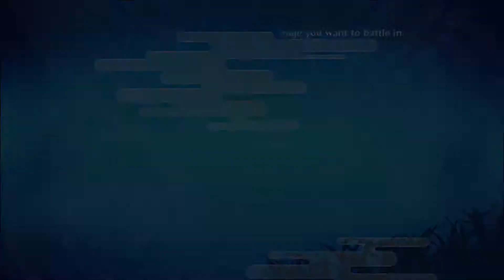Naruto Generations: Win With All: Ep 85: Shino PTS (Ranked) [HD]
Episode 85 Using Shino PTS

A Little Series Where I Win A Team Match With Every Character Including Their Second Costume Or Their Second UJ